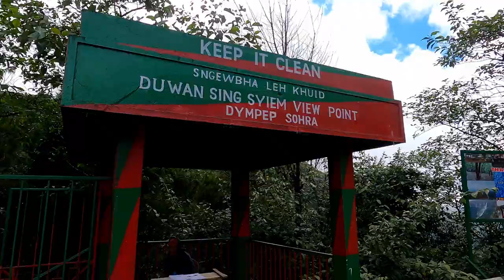North East India - Meghalaya Travel Series | Part 7/7 #07